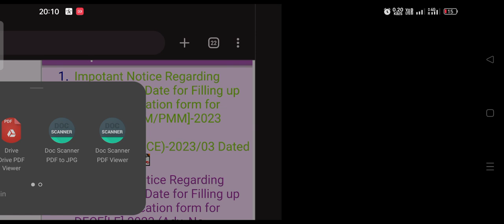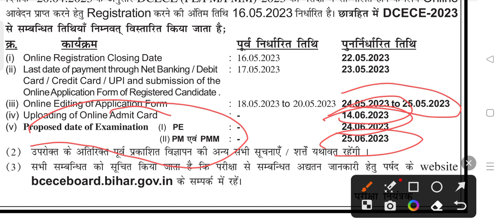Bihar Paramedical exam date 2023/ Bihar Paramedical exam date aa gyi 2023/ Bihar Paramedical exam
Bihar Paramedical 2023 exam ki tyari kaise kre??
Bihar Paramedical 2023 exam
 @PPI Tutorial
Bihar Paramedical Best book| Bihar Paramedical ke liye best Book||
Bihar Paramedical 2023 best book
bihar paramedical 2023
Bihar paramedical 2023 ki tyari kese kare?
paramedical 2023 model paper

Bihar_paramedical_2023_ki_taiyari_kaise kare?

|bihar paramedical GNM Course Cutoff 2023|

Bihar paramedical cut off
Bihar paramedical GNM course cutoff
Bihar paramedical GNM course cut off 2022
paramedical cut off 2022
paramedical GNM course cut off 2022
Bihar paramedical passing marks 2022
paramedical counselling dates 2022
paramedical counselling kab se start hoga
Bihar paramedical counselling kab se hoga

gnm government college in bihar
gnm nursing course 2022
dcece pm cut off 2022
dcece paramedical counselling।
dcece pm counselling 2022।
dcec pm admission 2022।
bihar gnm admission 2022। gnm admission 2022 bihar। bihar gnm cut off ।
cut off for paramedical courses 2022,
bihar government gnm college,
bihar gnm admission 2022।
बिहार पारा मेडिकल में कौन कोर्स करें

बिहार में GNM के टोटल सीटें। gnm cut off 2022।

Bihar paramedical 2022 Syllabus, marks, subject details,Sarakri GNM Anm College ki taiyari

GNM 2022 Cut Off (Expected)। GNM में कितने नम्बर में सरकारी कॉलेज मिलेगा। All Category GNM Cut Off

बिहार में Government College में कितना GNM का Seat's है! 💥

dcece paramedical counselling।

gnm admission 2022 bihar।
बिहार पैरामेडिकल काउंसलिंग तिथि 2022 | बिहार पैरामेडिकल काउंसलिंग 2022 | बिहार पीई / पीएम / पीएमएम 2022

बिहार में Government College में कितना GNM का Seat's
bihar gnm cut off 2022
bihar gnm admi
bihar gnm course

bihar gnm college

bihar gnm

bihar gnm nursing course 2022

bihar gnm admission

bihar gnm admission 2022-23

bihar gnm online form 2022

bihar gnm entrance exam date 2022

bihar gnm application form 2022

bihar gnm entrance exam question paper

bihar gnm salary
bihar gnm admi

bihar gnm admission

bihar gnm